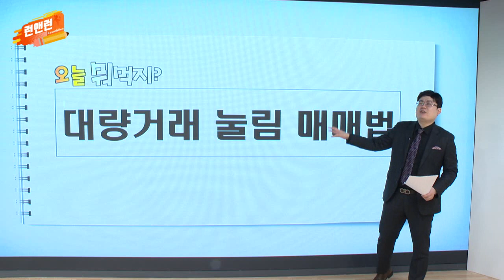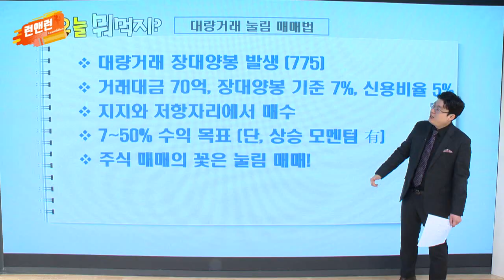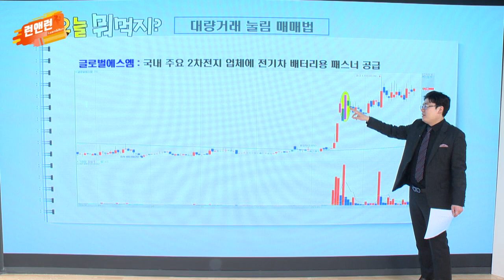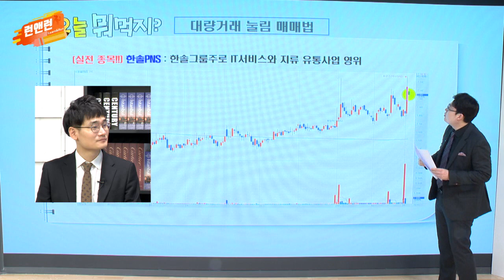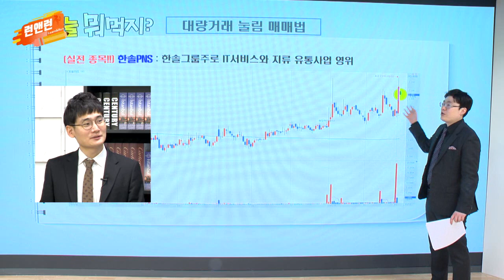[맛집 추천] 나무가(190510)·한솔PNS(010420)_이데일리맵 황주명&오현진_런앤런 7회 (20210306)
[오현진 - 나무가(190510)]
- 스마트폰∙태블릿 카메라모듈 생산업체
- 갤럭시 플래그십 라인 카메라모듈 공급
- 3D센싱 기술 이용한 전장사업 확대
- 자율주행차 출시 본격화시 차량카메라 수요 폭증

[황주명 - 한솔PNS(010420)]
- IT 서비스와 지류 유통 사업 영위
- 한솔홀딩스 최대주주, 한솔제지와 한솔페이퍼텍에서 인쇄용지 매입
- 영업활동 현금흐름 흑자